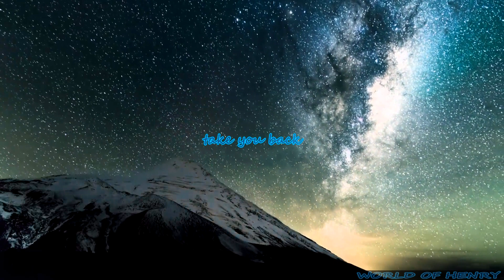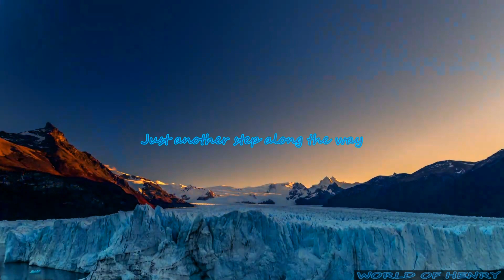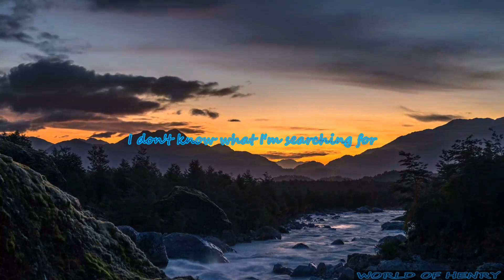"The Moody Blues" "You Can Never Go Home"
You Can Never Go Home · The Moody Blues

Playlist Plus

Producer: Tony Clarke
Associated  Performer, Vocals, Bass  Guitar: John Lodge
Associated  Performer, Vocals, Tambourine: Ray Thomas
Associated  Performer, Vocals, Mellotron: Mike Pinder
Associated  Performer, Vocals, Acoustic  Guitar, Electric  Guitar: Justin Hayward
Associated  Performer, Drums, Percussion: Graeme Edge
Composer  Lyricist: Justin Hayward